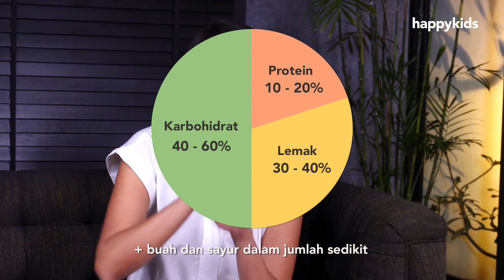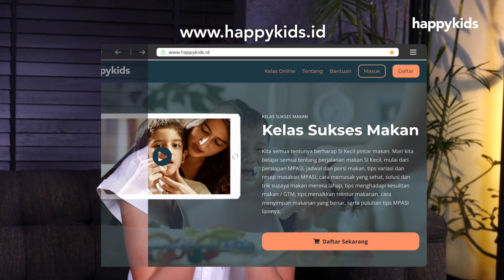Komposisi MPASI yang Baik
Apakah MPASI anak usia 4 bulan dan 6 bulan sama? Apakah boleh diberikan buah untuk MPASI pertama kali? Apakah boleh memberikan sayuran kepada anak? Apakah yang diperlukan adalah protein hewani atau protein nabati? Kita ingin membuat MPASI berkualitas yang bisa menaikkan berat badan Si Kecil, sehingga komposisi MPASI harus diperhatikan. Semoga video ini bisa menjawab semua pertanyaan Mama Papa tentang MPASI.

Ingin Si Kecil pintar makan? Yuk kita belajar bersama di Kelas Sukses Makan di Ada PERAGAAN LANGSUNG dari 3 anak yang sedang makan 👶🏻🧒🏻👦🏻

💛💛 Di Kelas Online ini, terdapat 30 Video termasuk:
- Dasar MPASI
- Komposisi MPASI
- Berat dan Tinggi Badan Si Kecil
- Cara Mencegah Stunting
- Cara Penyimpanan Makanan
- Feeding Rules
- Penyebab dan Solusi GTM
- Tips Anak ingin Makan Sendiri
- Penyebab dan Solusi Mengemut
- Penyebab dan Solusi Melepeh
- Tips saat Menitipkan Si Kecil dengan Orangtua
- Cara Mengatasi Trauma Makan
- Solusi Picky Eating
Daaan.. Demo Masak dan BONUS Resep MPASI untuk Si Kecil 😮🥳

Semoga video-video ini bisa membantu Mama dan Papa untuk memberikan yang terbaik untuk Si Kecil 🤗🫶

Semangat terus, Mama Papa! 💪🏻❤️